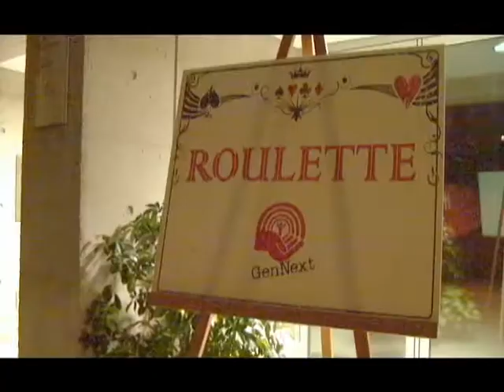Monte Carlo final.mov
Filmed by youtube user newmotto
Editing and additional filming by myself.